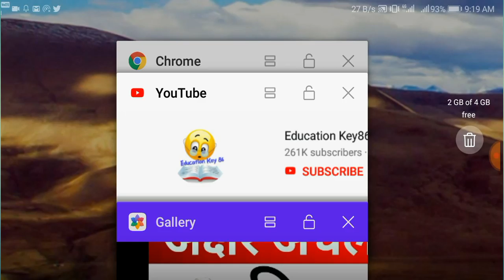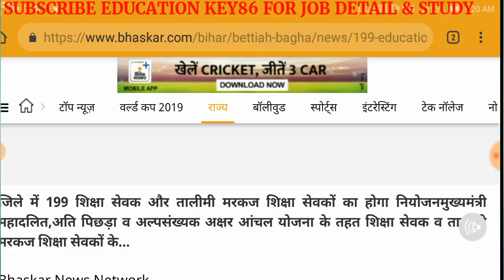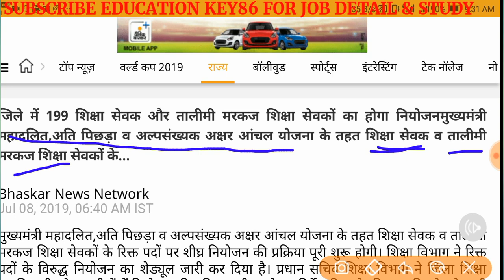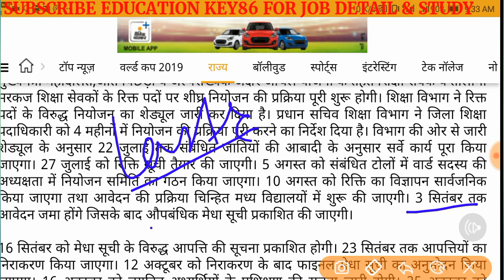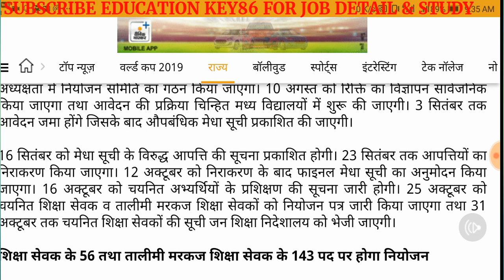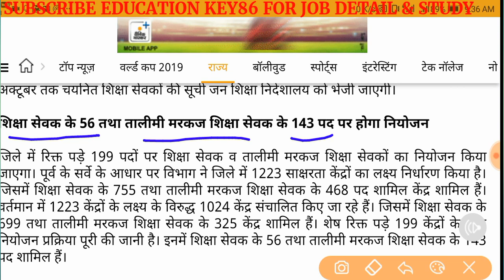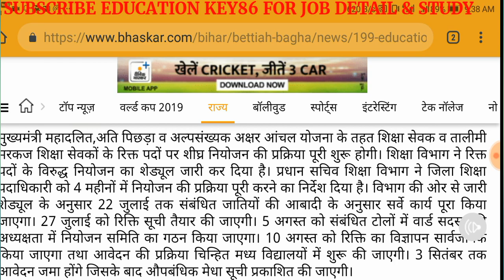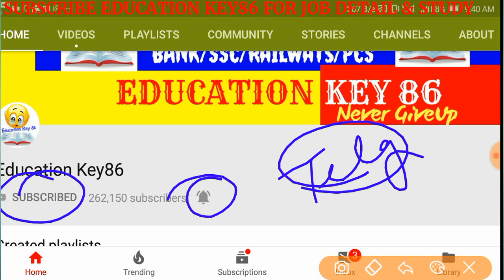shiksha sevak bahali 2019|taleemi markaz[Scheduled Date ][Last Date]Latest News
shiksha sevak bahali 2019[Scheduled Date ]Apply Online Date[Last Date]Latest News|shiksha sevak news

shiksha sevak bahali 2019

shiksha sevak bihar

shiksha sevak news 2019

taleemi markaz vacancy 2019

bihar talimi markaz vacancy 2019

shiksha sevak bihar news

tola sevak vacancy 2019 last date

bihar shiksha sevak news

nishulk shiksha apply online bihar

tola sevak vacancy 2019 online apply

taleemi markaz job in bihar

bihar shiksha schedule date 2019

shiksha sevak ka taja khabar

1.

2.

4. Beltron Bihar 2019 (Computer Quiz video)

5. History (NTPC | RRB JE 2019 |SSC Exam 2019 | Bihar Exam| UP Exam 2019 video Link)

6.Geography (NTPC | RRB JE 2019 |SSC Exam 2019 | Bihar Exam| UP Exam 2019 video Link)

7. Polity (NTPC | RRB JE 2019 |SSC Exam 2019 | Bihar Exam| UP Exam 2019 video Link)

8. March 2019 current affairs 2019 video

9. February 2019 Current Affairs 2019 video

10. January 2019 Current Affairs video

11. Static GK 2018-19( All Exam)